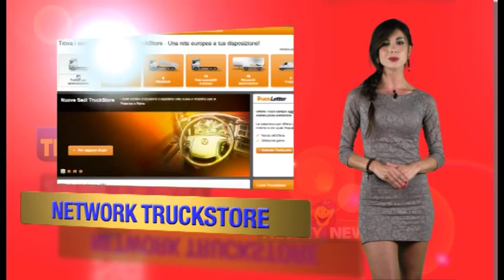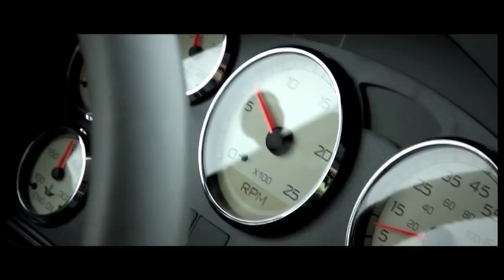Sergio Camolese e Romana Diesel in TrackyNews 61-2014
Novità di Romana Diesel
Network di TruckStore
SKF per Scania
Sergio Camolese Allison Transmission

seguite le notizie direttamente da Pamela Mauro
Trasporto Commerciale presenta il TG dedicato al mondo dei Trasporti. trasportocommerciale.it
Direttamente nella vostra mail, e nella pagina ufficiale facebook di Trasporto Commerciale